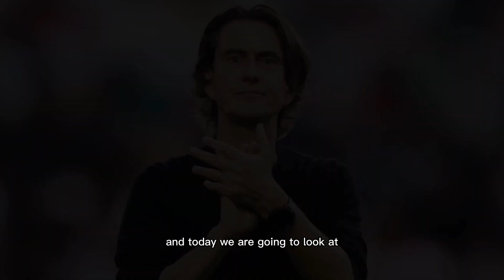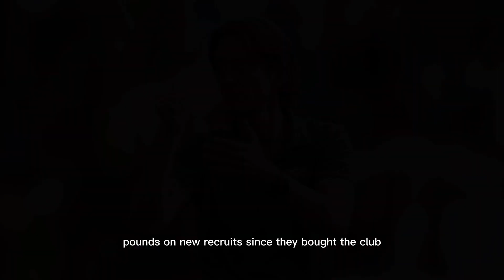Chelsea FC ADMIRER APPOINTMENT!✅NEW Thomas Frank Chelsea MANAGER DONE🔜!🤩Graham Potter REPLACEMENT!💙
thomas frank chelsea, thomas frank al Chelsea

chelsea manager, chelsea manager sacked, chelsea manager fired, chelsea manager news

graham potter chelsea, graham potter Chelsea manager